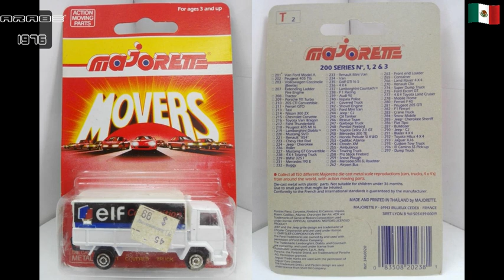Majorette Ford Cargo Covered Truck ELF COMPETTION MOVERS De 1992 Thailand 1/100